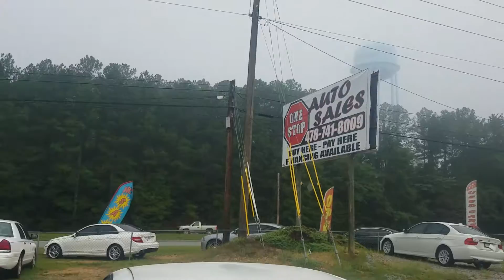One Stop Auto Sales Online